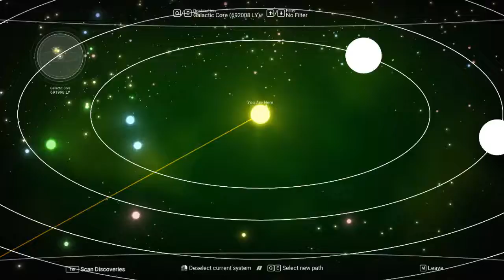(OLD) [NO COMMENTARY] No Man's Sky (Episode 8)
Bigship acquired.

Description: Inspired by the adventure and imagination that we love from classic science-fiction, No Man's Sky presents you with a galaxy to explore, filled with unique planets and lifeforms, and constant danger and action.